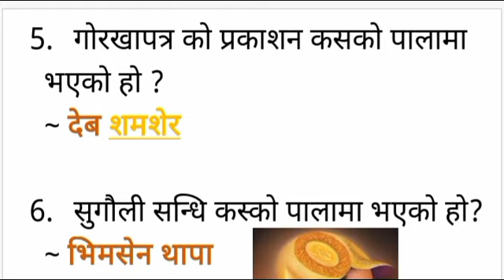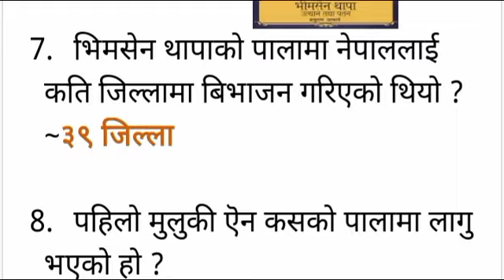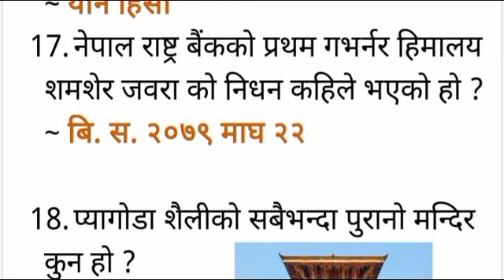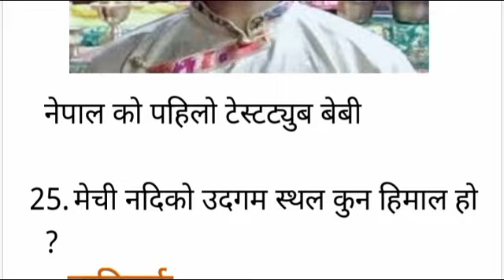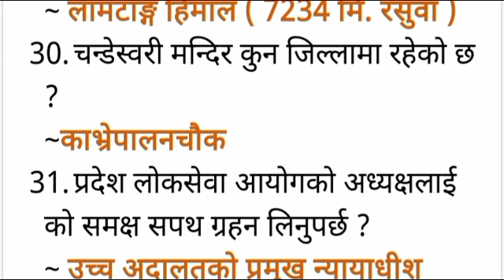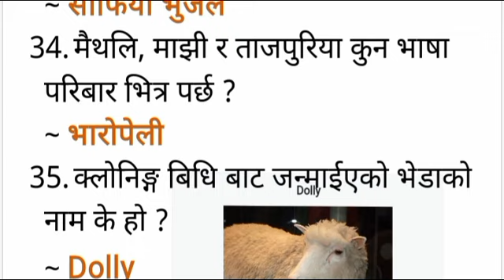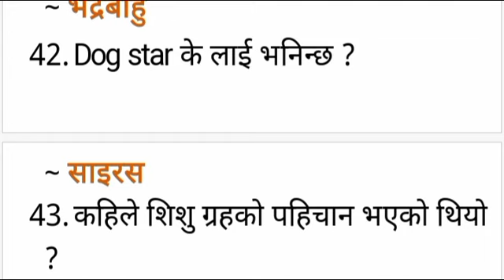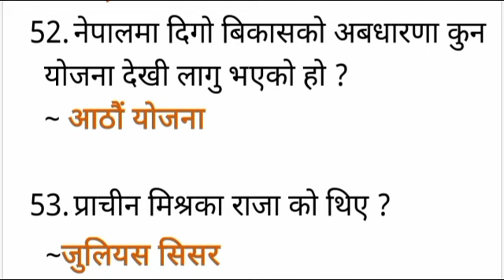४६४५६६loksewa| लोकसेवा नेपाल ||महत्त्वपूर्ण जि.के |gk |G.k|current affairs| सामान्य ज्ञान् । lokse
loksewa| लोकसेवा नेपाल ||महत्त्वपूर्ण जि.के |gk |G.k|ग्फ्घ्ह्य्त्य्य current affairs| सामान्य ज्ञान् । loksewa 99 %
v मनोज